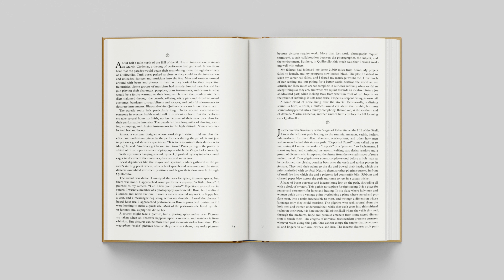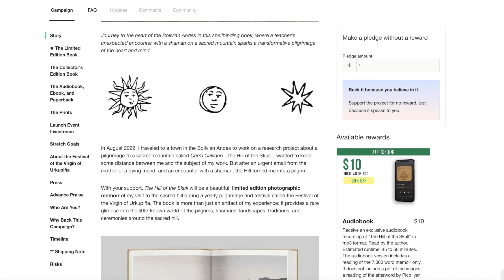"The Hill of the Skull" - A Photobook Memoir (Kickstarter Trailer)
This is the trailer video for my Kickstarter campaign page. I'm posting it here a few days before the campaign launches on Monday, September 25, 2023.

🎵 MUSIC CREDIT
"Esquina Peñafiel" composed and performed by Manuel Álvarez Ugarte. Source